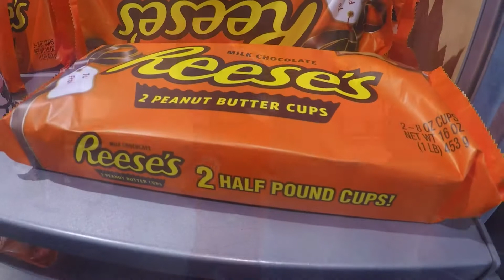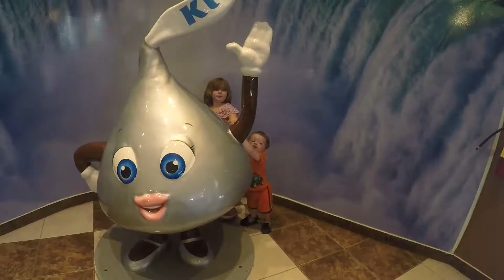Niagara Falls Day 1